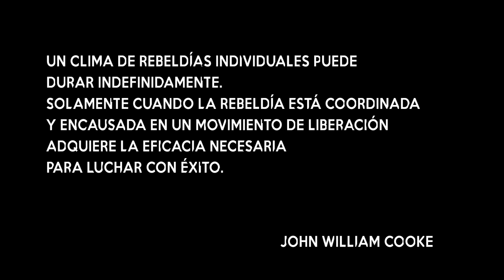Juan Pablo Fernández "La mitad"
Grabado en el evento "La Marchita" - Resistencia Creativa - en Club Premier, Caballito. Febrero 2016
Realizado por : Video No Veo